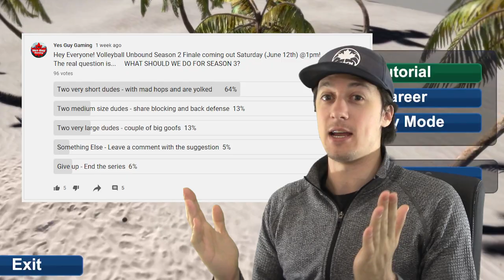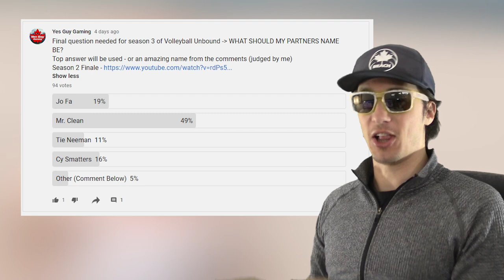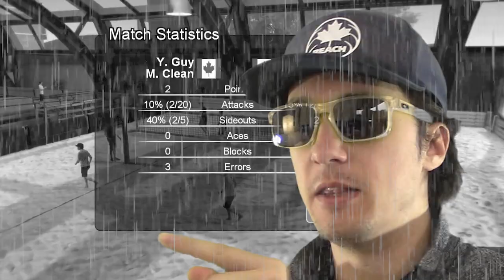STARTING A NEW TEAM!!! || Volleyball Unbound Pro Beach Volleyball S3 E1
Volleyball Unbound Pro Beach Volleyball Season 3 Episode 1 presented by Yes Guy Gaming. Finally a modern beach volleyball video game perfect for Yes Guy Gaming! Garrett play's through the career mode in Volleyball Unbound, if you are a volleyball fan and you play video games, you definitely need to pick up this beach volleyball game!